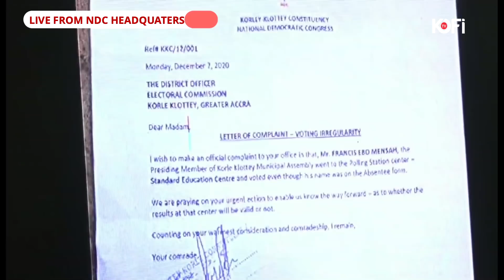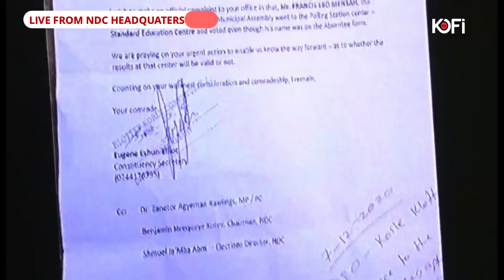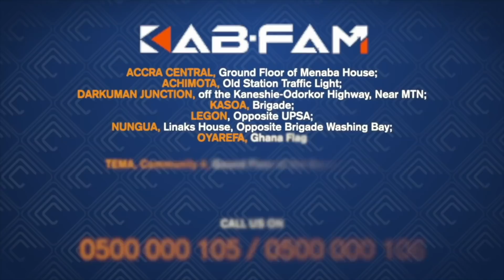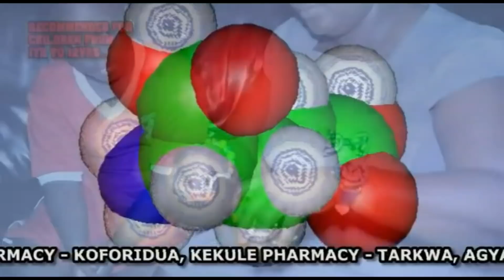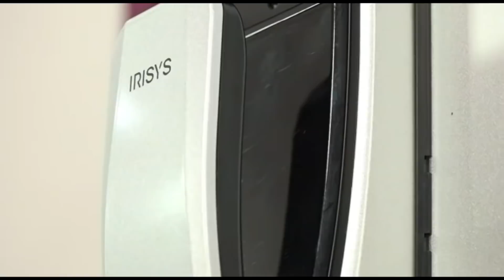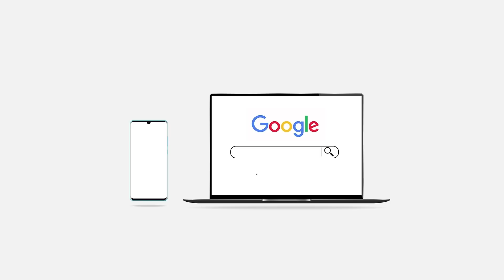NDC PRESS CONFERENCE ON THE ELECTIONS